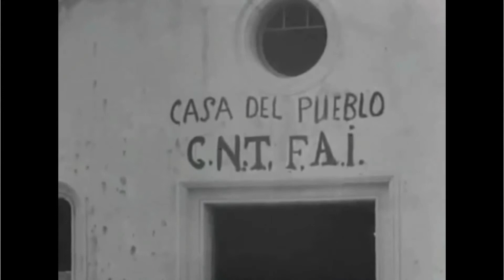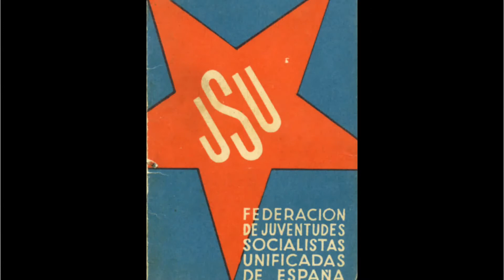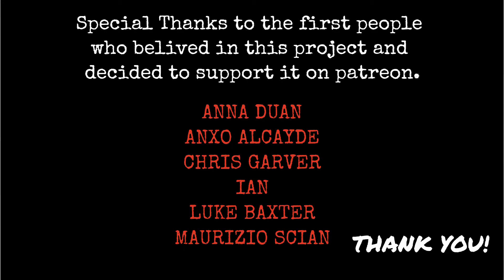The Spanish Civil War ~ week 17 ~ The Battle for Madrid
This week the Battle for Madrid finally starts, after a lightning advance through Extremadura, after the liberation of the Alcázar, the rebel armies reached the Capital of Spain. Even thought, liberating Toledo may have resulted in an important delay used by the Republic to reinforce the capital with the recently arrived Russian material and the newly formed International Brigades. The 8th of November, two days after the government left the city covering itself with shame, the rebel attack starts, but it seems luck this time is with the government, as the day before, an Italian L-3 tankette was destroyed and the loyalist troops were able to recover from the wrecked tank the rebel plan of attack, with this information, the hastily created Junta de Defensa who's task is to defend the city has a new tool, but we will have to wait until next week to see what happens.

Bibliography

Beevor, Antony (2005) La Guerra Civil Española, Barcelona: Critica

Buckley, Henry (2014) The Life and Death of the Spanish Republic, London: I.B. Tauris

Cardona, G & Fernández, F (1996) La Guerra Militar II: La Batalla de Madrid

Preston, Paul (1995) Franco, London: Fontana Press Preston, Paul (2013) The Spanish Holocaust, London: Harper Press

Photos: @Eugenio_R_ coloured photos, wikipedia C.C. Content, Biblioteca Digital Hispánica (BNE)

Videos:

Oficina de Información y Propaganda de la C.N.T. - F.A.I (Producer) & S. Mateo (Director) (1936)  Reportaje del movimiento revolucionario en Barcelona [Documentary] Spain: Oficina de Información y Propaganda de la C.N.T. - F.A.

Films Patria & Lisboa Films (producer) Unknown (Director) (1936) ¡ARRIBA ESPAÑA! LA RECONQUISTA DE LA PATRIA. Documentary 35mm film. Spain & Portugal. Films Patria & Lisboa Films

Sindicato de la Industria del Espectáculo (SIE) (producer)  Manuel P. de Somacarrera (1936) Aragon trabaja y lucha. Documentary 35mm film. Spain. Sindicato de la Industria del Espectáculo.

Departamento Nacional de Cinematografia (producer) NODO, El gran desfile de la victoria en Madrid (1939) Documentary, 35mm film. Spain. Departamento Nacional de Cinematografia.

Who we are:
Presented and written by : Josep M Vilaseca
Editing: Silvia Franco & Josep M Vilaseca
Maps: Daniel di Paola